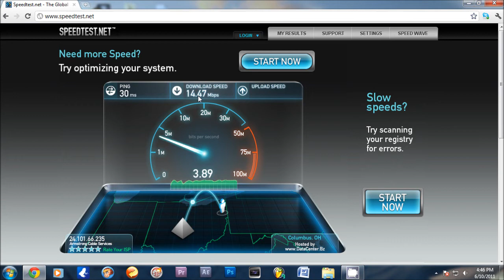Armstrong Internet Speed Test [15 / 3] Zoom Pro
Having a good day with Amrstrong, but usually have a lower ping around 15-20 ms but 30 isn't bad compared to some.  Used CamStudio to record with